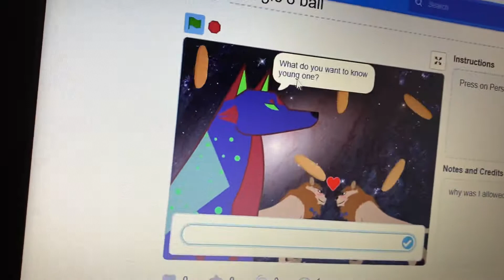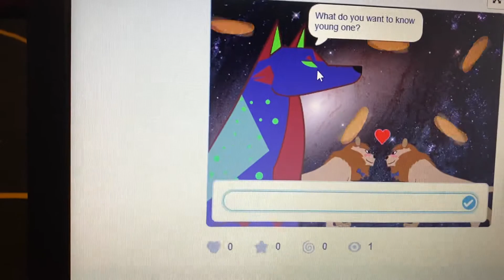When school lets you get creative